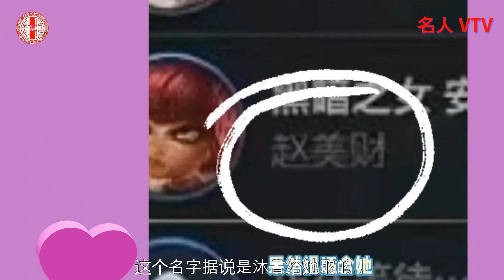赵露思登陈泽直播间，爆改东北老妹，引热议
赵露思登陈泽直播间，爆改东北老妹，引热议 。赵露思爆改东北老妹，登上陈泽的直播间时，一句话瞬间秒变东北老妹！
东北话的独特韵味总是能够吸引人们的注意。